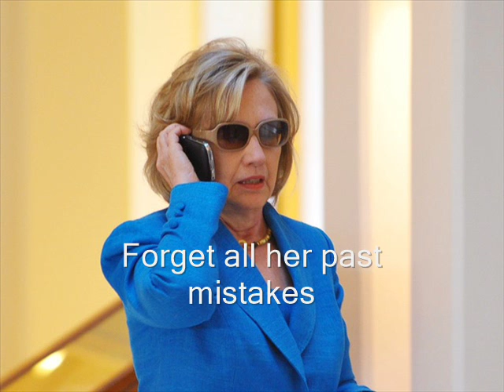Don't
Thinking of tossing your support behind Hillary?

Original releases -

"Would?" - Alice In Chains

"Would? - Karaoke Version" - SBI Karaoke

All copyrights belong to their original owners.